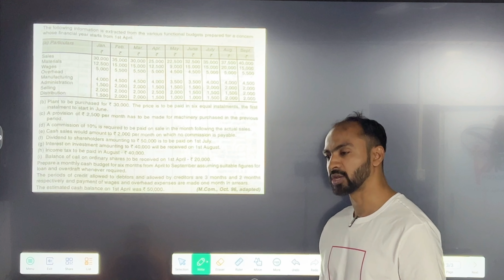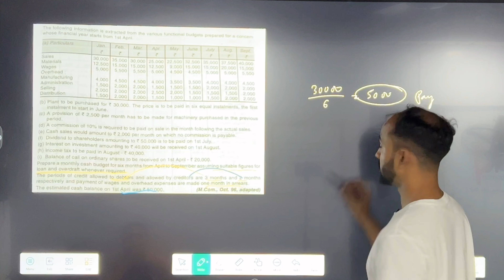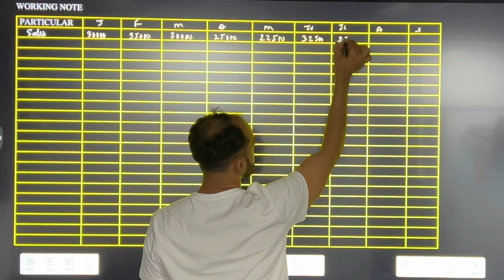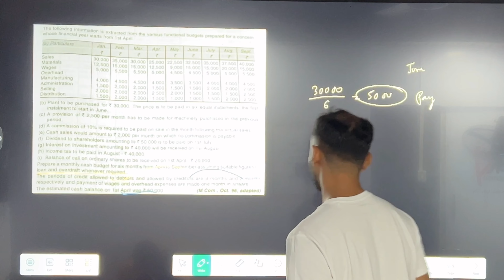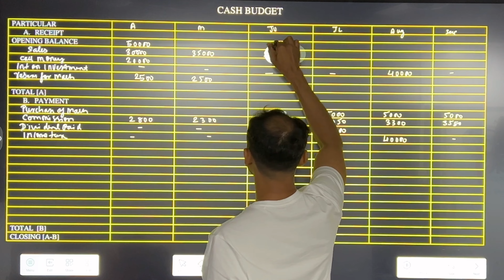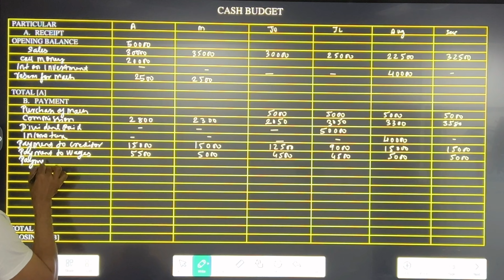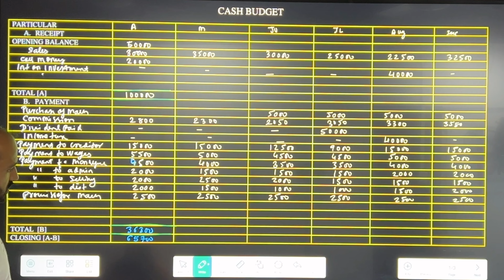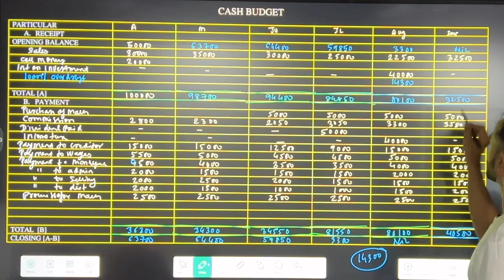#5 Budget and Budgetary Control | TYBAF SEM 6 | MCOM SEM 1 | Siraj Shaikh